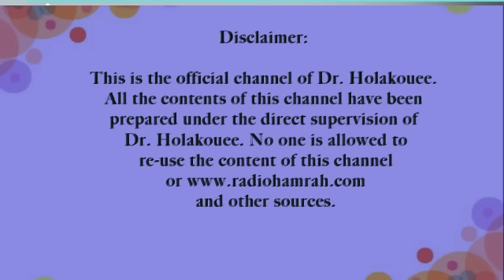مدرک دکترا یا فرزند دوم؟ PhD degree or second child?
.مدرک دکترا یا فرزند دوم؟
PhD degree or second child?